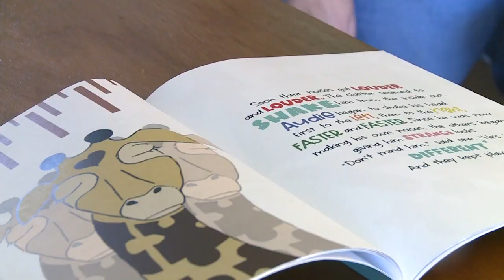A Brighter Tomorrow: Parents of children with autism embrace differences, celebrate blessings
One mom and son duo published a new book showcasing the positive differences people with autism have.